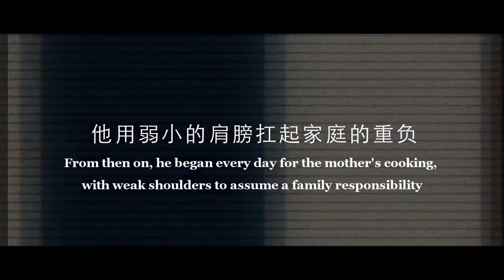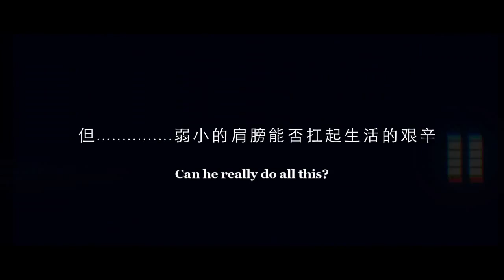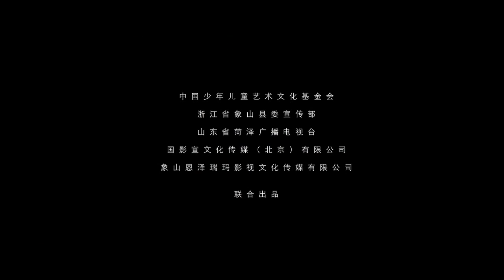The Call of Love, I'm Xin Wang Feature Movie Trailer 英文字幕预告片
The Call of Love, I'm Xin Wang Feature Movie is an official selection of the 15th Urban Mediamakers Film Festival. The film is screening Monday, October 10, 2016 at Cinefest Film Theatre at Georgia State University.

Synopsis:
There is a poor family living in Yun Cheng in Shan Dong Province. The father called Yingjie Sun, and his son called Jiabao Sun. The father got a job in a small private coal plant in the distance. Unfortunately, the mine accident happened and leaving him paralyzed and unable to speak. In order to take care of his paralyzed father, Jiabao pickes up many of plastic bottles on his way from school ans sells it. No one knows that he picks up plastics bottles because he needs money to take care of his paralyzed father. His classmates know about it , they look down upon him and called him ‘little junk’. His teacher does not know Jiabao has a poor family and paralyzed father,
One day, Jiabao’s teacher followed Jiabao secretly after school and he immediately understand everything. He saw Jiabao take care of his father busily, he cooked noodle for his father and singing to him make him happy. The teacher cannot believe that a young children can bear the heavy family pressure and still keep excellent grades at the same time.
After people know the story of Jiabao, many of people help him. Staff comes from the urban neighbourhood office excited told Jiabao’s father the boss of private coal plant has been caught, and help this poor family find a labour to take care of paralyzed father and give them relief fund, the Young Children’s Culture and Arts Foundation help them as well.